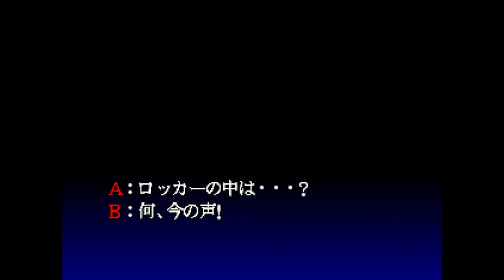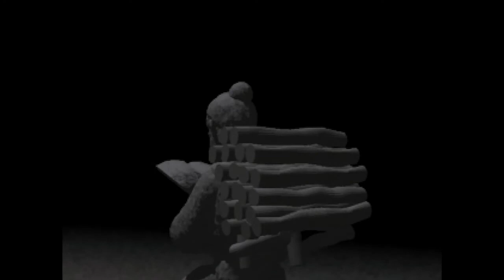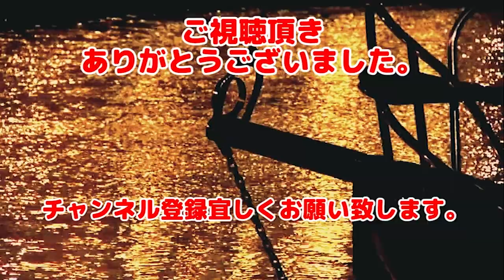【実況】#11 トワイライトシンドローム探索編（Twilight Syndrome Tansakuhen）雛城高校の七不思議 / ・・・・七不思議は実在しますねｗ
1996年にヒューマンさんからリリースされたプレイステーションの心霊ホラーアドベンチャーゲーム。
ホラーゲームの代表格だと毒島は思っております。
この作品は２部構成になっており、今回紹介している、『探索編』と後に記事を記述する『究明編』の２つでストーリーが完結します。
トワイライトシンドロームをザックリ話すと、『JK３人組が、噂（都市伝説的や怪談など）の真実を当時の機材（MDや使い捨てカメラ）などで真相を調べる』という感じ。
うん、この設定いいですね。当時の設定なもんで、ポケベルや公衆電話などなど、懐かしいものが出てきます。
それならではの当時の怪奇現象なんかもあります。

長谷川ユカリ、逸島チサト、後輩の岸井ミカの３人でストーリーを進めていきます。
ストーリーは１話づつの構成になっており『中吉以上』を出さないと次の話には進めない。
証拠を集めつつ納得できるクリアを目指すといった感じです。
毒島的には岸井ミカがオシメンですねｗ（こういうバカっぽいの好きなんです・・・・

ミカは迷惑しか起こさんがなｗ
ガチでゾゾッとするものから、ちょっとウルッとするようなストーリーまであるのも人気の一つなのではないでしょうか？
令和の現在でも『ホラーゲームの金字塔』呼ばれるのはうなずける作品です。

BGM・SE
魔王魂